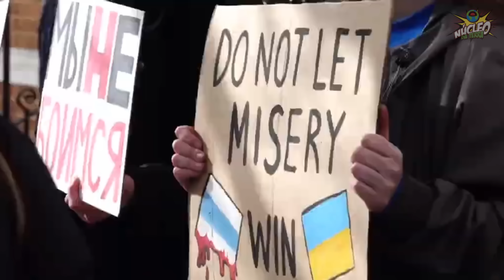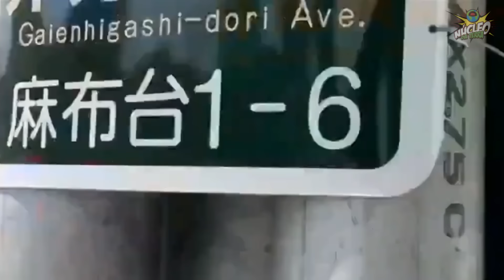AGORA! PUTIN VENCE e MOSCOU é ATACADA por BOMBAS da OTAN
Putin ganhou as eleições na Rússia, mas o país foi bombardeado, sem nenhuma pausa, desde o início do pleito eleitoral, até o último dia da corrida presidencial.

O próprio governo russo anunciou que abateu mísseis da OTAN e utilizados pelas tropas ucranianas.

Segundo o Kremlin, também foram abatidas aeronaves não tripuladas, que tentaram acertar Moscou, outras cidades importantes e as refinarias de petróleo do país.

Porém o governo ucraniano disse que conseguiu atingir os alvos, tanto que diversas cidades ficaram sem energia elétrica.

Além disso, a produção de petróleo foi paralisada, o que deve dar um grande prejuízo financeiro aos russos, além de deixar seus veículos militares sem combustíveis.

Especialistas militares em todo o mundo defendem que Putin também foi alvo desse ataque com os armamentos da OTAN, mas nesse quesito ele saiu ileso.

Grupos paramilitares formados por ex-soldados russos invadiram a Rússia por terra, com a missão de tentar alcançar o presidente russo e anexar algumas cidades da Rússia para a Ucrânia.

Porém o governo russo disse ter usado uma bomba de vácuo, que é atualmente o armamento mais poderoso antes de uma bomba nuclear e proibido de ser utilizado em guerra.

Essa bomba, segundo o Kremlin, exterminou de uma só vez um batalhão de 300 homens que estavam avançando dentro da Rússia, com o apoio do aparato militar da Otan.

Atentados com bombas em diversas urnas, além de vandalismo e protestos ocorreram em todo o país, como era esperado.

Mas no fim, Vladimir Putin saiu vitorioso e hoje superou Josef Stalin, como o líder russo mais longevo da história do país.

No vídeo de hoje, vamos falar dos atentados, da destruição que ocorreu em solo russo e como vai ser o revide, que segundo Putin, vai começar com o seu novo mandato.

E durante o vídeo, comenta com a gente se você acredita que o uso da bomba de vácuo, que supostamente eliminou uma tropa inteira, antecede um ataque nuclear que pode começar a qualquer momento.

Também comenta se você acredita que Putin consegue chegar ao final desse próximo mandato. E caso não consiga, qual seria a causa da sua queda?

PERSONAGENS

- Kim Jong-un
- Vladimir Putin
- Xi Jinping
- Volodymyr Zelensky
- Joe Biden

BASE DE PESQUISA:

Guia de Viagem para a Russia
Documentários sobre a Russia
Matérias do Você Sabia sobre a Russia
Desfiles Militares na Russia
Copa do Mundo nos estádios da Russia
Matérias do Estevam sobre a Russia
Como é Viver na Russia
Documentários History sobre a Russia

Guia de Viagem para a Ucrânia
Documentários sobre a Ucrânia
Matérias do Você Sabia sobre a Ucrânia
Desfiles Militares na Ucrânia
Copa do Mundo nos estádios da Ucrânia
Matérias do Estevam sobre a Ucrânia
Como é Viver na Ucrânia
Documentários History sobre a Ucrânia

Guia de Viagem para a Coreia do Norte
Documentários sobre a Coreia do Norte
Matérias do Você Sabia sobre a Coreia do Norte
Desfiles Militares na Coreia do Norte
Copa do Mundo nos estádios da Coreia do Norte
Matérias do Estevam sobre a Coreia do Norte
Como é Viver na Coreia do Norte
Documentários History sobre a Coreia do Norte